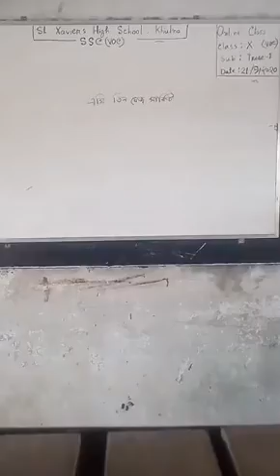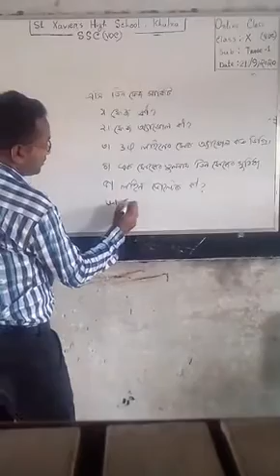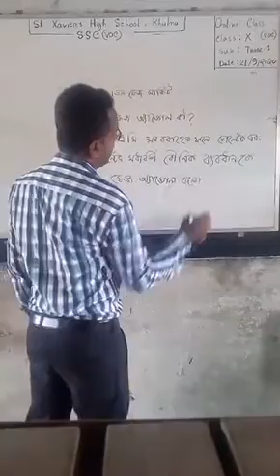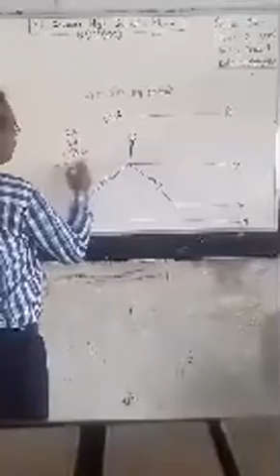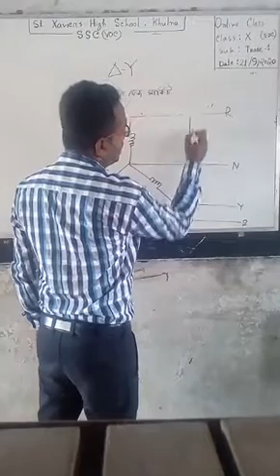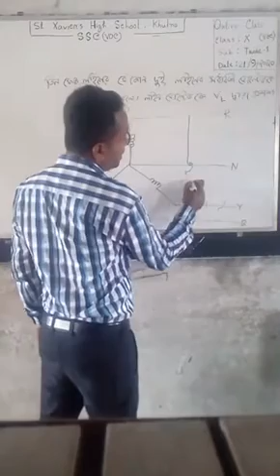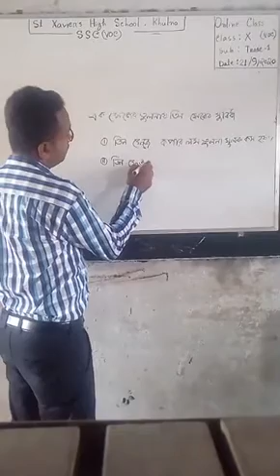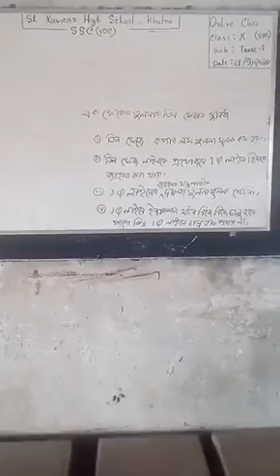26 September 2020